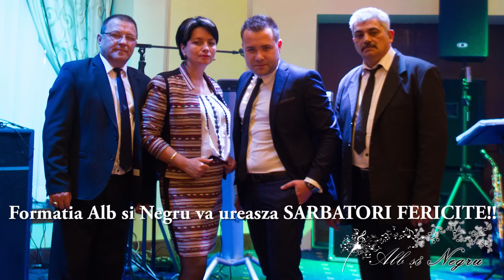Formatia ALB SI NEGRU Piatra Neamt - Feliz Navidad